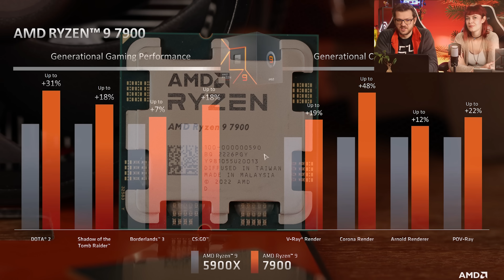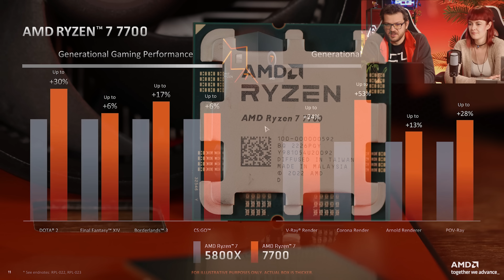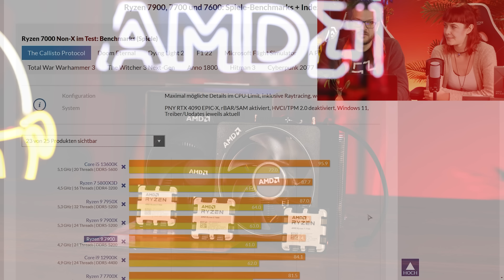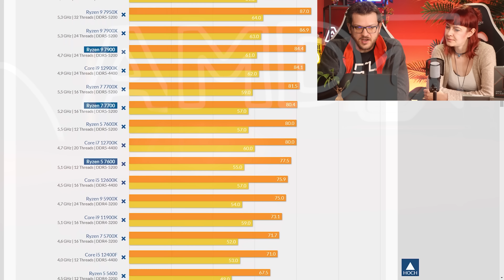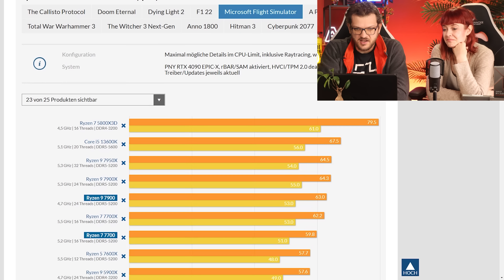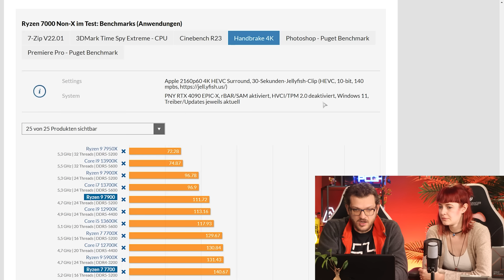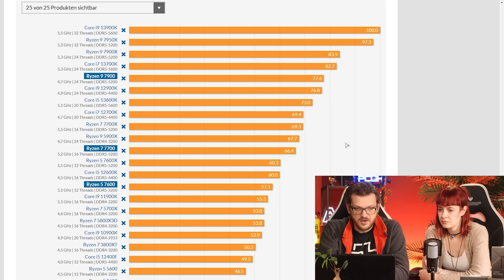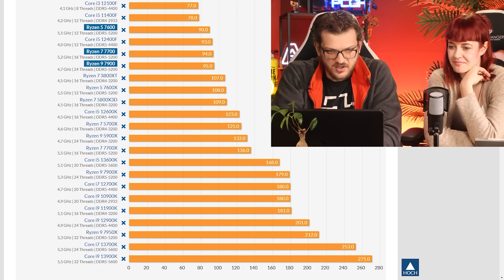Ryzen 7000-CPUs endlich günstiger? Wir testen Ryzen 7600, 7700 und 7900 (ohne X)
RYZEN-7000-Ableger EFFIZIENT GENUG? Ryzen 7600, 7700 und 7900 (ohne X) im TEST
▶ Frisch aus der Bench-Hölle erscheint: Dave! Mit den kürzlich auf der CES präsentierten Ryzen-CPUs RX 7600, 7700 und 7900 vergleichen wir die Non-X Modelle mit den leistungsstärkeren X-Modellen.

Timestamps
0:00 Intro
0:49 Wie schlagen sich Ryzen
2:53 Daves Benchmarks
5:17 CPU-Index
5:47 Anwendungsbenchmarks
06:48 Effizienz ggü. X-Modelle
09:12 Preis/Leistung